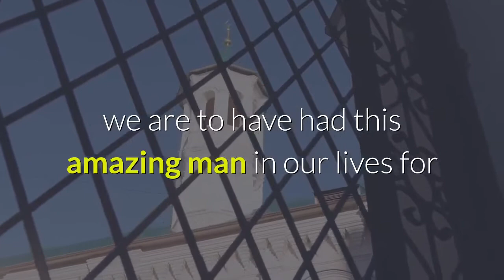Father of Microsoft co-founder Bill Gates dies at 94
(CNN Business)The father of Microsoft (MSFT) co-founder Bill Gates died Monday, according to his son. William Henry Gates II was 94 years old.''We have all had a long time to reflect on just how lucky we are to have had this amazing man in our lives for so many years, '' Bill Gates wrote on his official blog. The elder Gates was an Army veteran and a founding partner in a Seattle law firm, according his official biography. Bill Gates said his father was critical in starting the charitable organization that has been Gates' central focus since he stepped away from running Microsoft.''The Bill & Melinda Gates Foundation would not be what it is today without my dad, '' Gates said. Bill Gates' father served as co-chair of the foundation, which started in 2000. The family statement does not give a cause of death, but says William Gates II had been in declining health.''People used to ask my dad if he was the real Bill Gates, '' the tech magnate wrote. ''The truth is, he was everything I try to be. ''